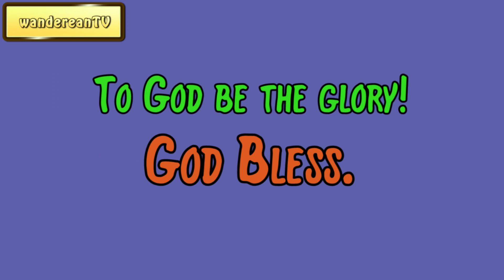Genesis Chapter 46 verse 8 || John Gill’s Exposition of the Entire Bible